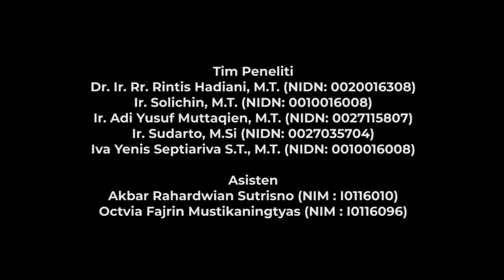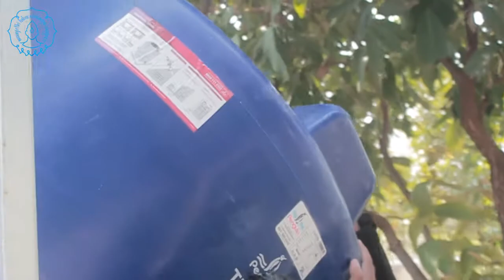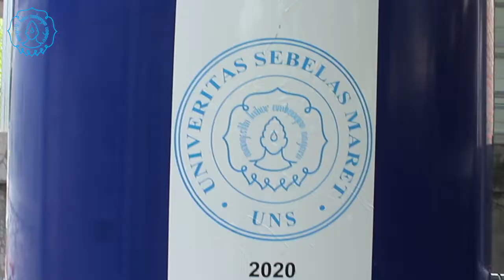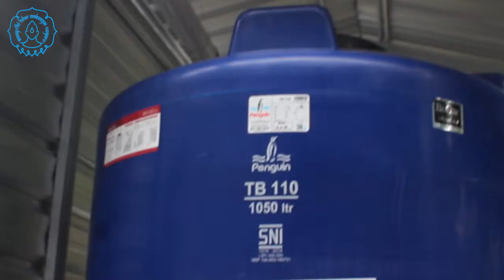Judul Pemanenan Air Hujan di Peternakan Ikan Lele, Jeron Green Farm, Kab. Boyolali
Pemanenan Air Hujan (PAH) adalah salah satu metode mendapatkan air hujan. Pada skala kecil dapat digunakan untuk keperluan sehari-hari, dampaknya dapat memenuhi sebagian kebutuhan akan air bersih. Pada skala besar, bisa untuk pertanian dan perkebunan. Berdampak pada reduksi volume banjir, konservasi air, dan peningkatan kualitas lingkungan.